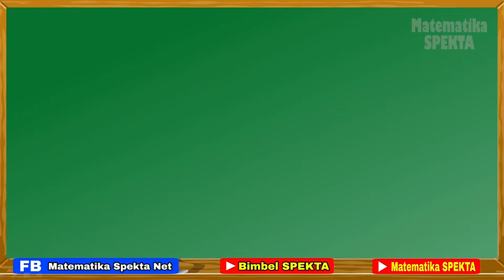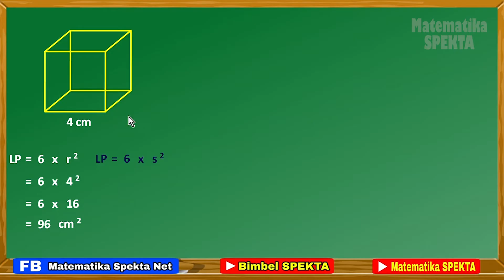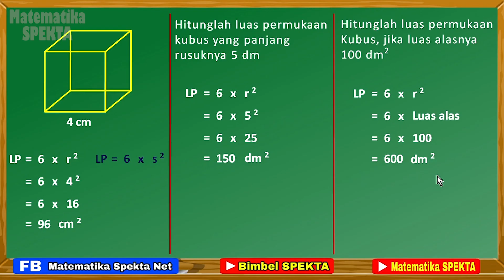Cara Menghitung Luas Permukaan Kubus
Materi terkait